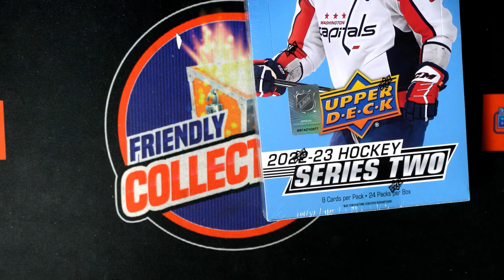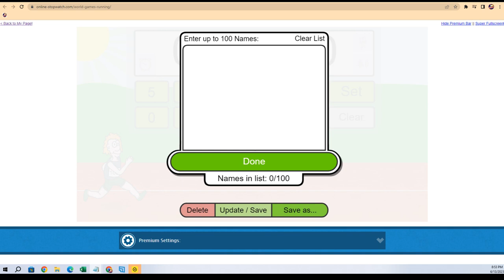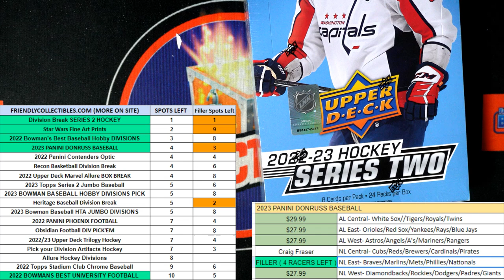02223 UPPER DECK SERIES 2 HOCKEY FILLER